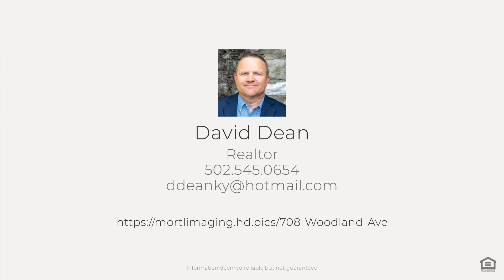708 Woodland Ave, Frankfort, KY